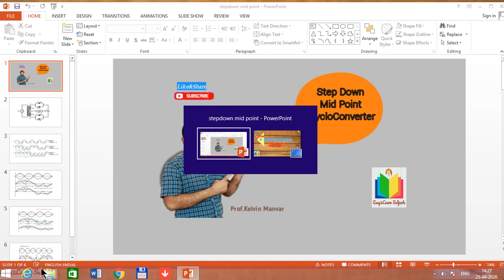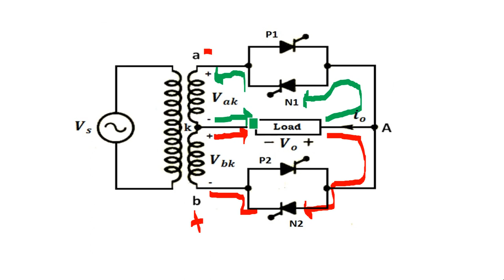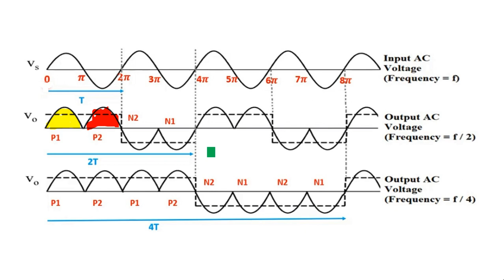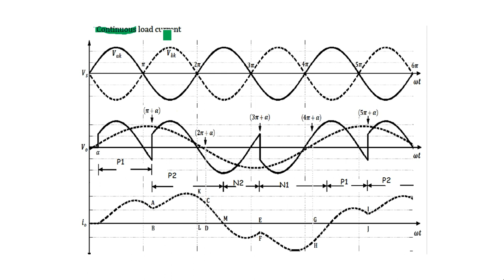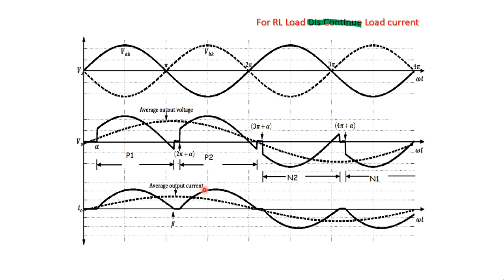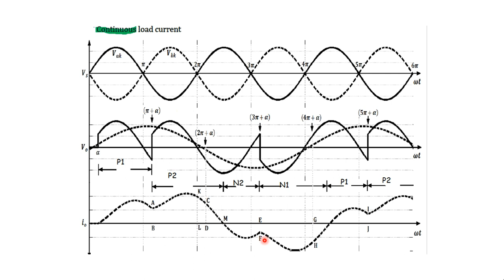Step down Midpoint Cycloconverter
Hi

This videos explain you about Step Down Mid point Cycloconverter operation with Resistive and Inductive load. Also Discontinues and continues load current  operation is explained.